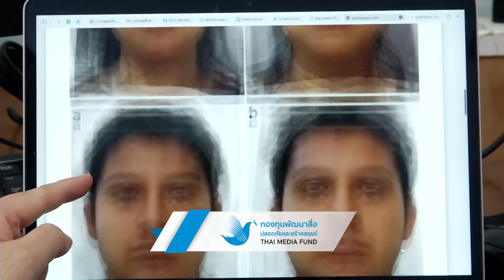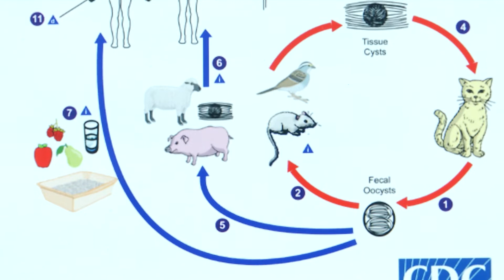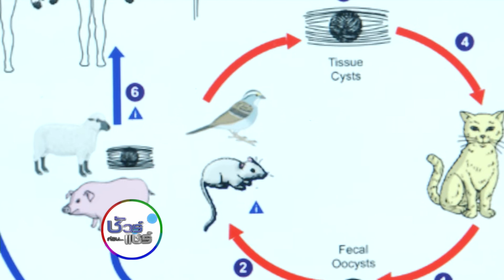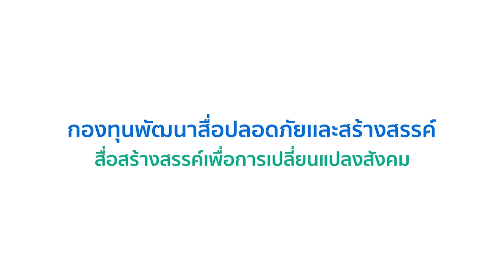ชัวร์ก่อนแชร์ : โรคจากปรสิตแมว ติดแล้วหน้าตาดี จริงหรือ ?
27 พ.ค. 65 - บนสังคมออนไลน์แชร์ข่าวแปลก มี “ปรสิตแมว” อยู่หนึ่งชนิด ใครที่ติดเชื้อเข้าไปแล้วจะมีหน้าตาดีขึ้น เรื่องนี้จริงหรือไม่ ติดตามกับคุณพีรพล อนุตรโสตถิ์ จากศูนย์ชัวร์ก่อนแชร์

🎯 ตรวจสอบกับ  ศ.นพ.ดร.เผด็จ สิริยะเสถียร
หัวหน้าภาควิชาปรสิตวิทยา คณะแพทยศาสตร์